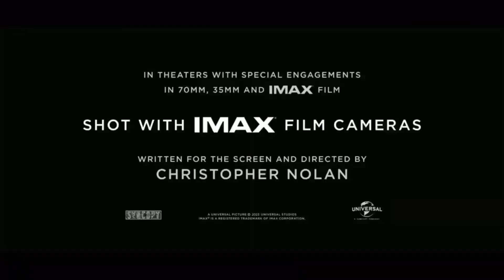TOP 5 BEST NEW DRAMA MOVIE TRAILERS 2023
1. Napoleon (2023) - Joaquin Phoenix, Vanessa Kirby
2. Oppenheimer (2023) - Cillian Murphy, Emily Blunt, Matt Damon
3. Killers of the Flower Moon (2023) - Leonardo DiCaprio, Robert De Niro
4. THE AUSCHWITZ REPORT (2023)
5. Boston Strangler (2023) - Keira Christina Knightley, Chris Cooper